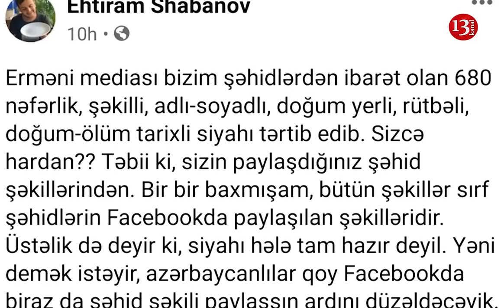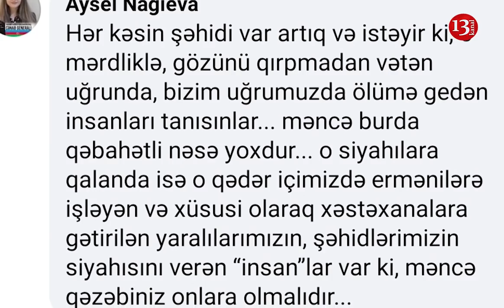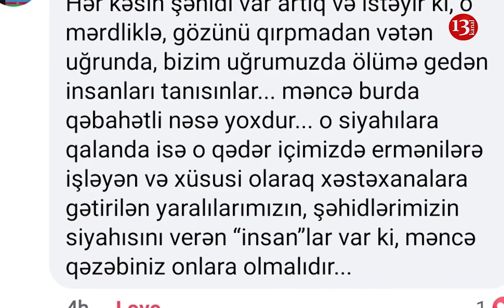Ermənilər Facebook statuslarından bizim ŞƏHİD siyahımızı HAZIRLAYIR:ŞƏHİD XƏBƏRİ PAYLAŞILSIN,YOXSA?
Etmənilər Facebook paylaşımlarından Azərbaycanın şəhidlərinin siyahısını hazırlayır: MÜZAKİRƏ: ŞƏHİD XƏBƏRLƏRİ PAYLAŞILMALIDIR, YA YOX?